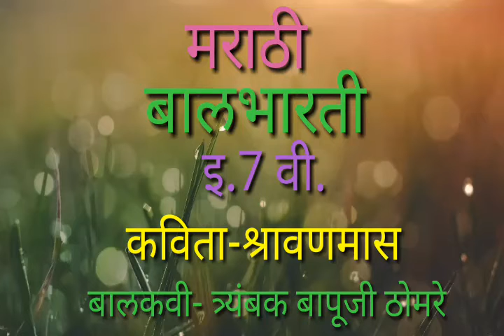मराठी बालभारती इ. 7 वी. कविता-श्रावणमास. बालकवी-त्र्यंबक बापूजी ठोमरे.